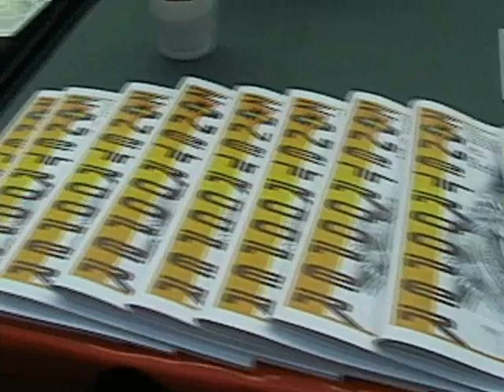UVN: Gem City Comic Con Episode 3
On this episode we stop by the Zonetrooper table to find out what is going on with them on their web